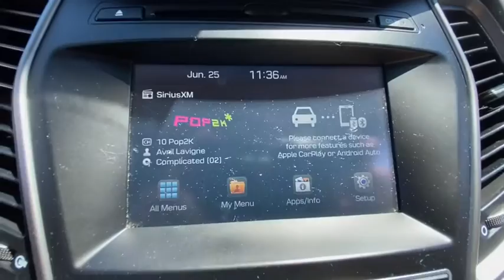2017 Hyundai Santa Fe Sport Stamford, Greenwich, Norwalk, Darien, Fairfield, CT H14243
Marlin Blue Used 2017 Hyundai Santa Fe Sport available in Stamford, Connecticut at Stamford Hyundai. Servicing the Greenwich, Norwalk, Darien, Fairfield, CT area.
2017 Hyundai Santa Fe Sport 2.4L Auto AWD - Stock#: H14243 - VIN#: 5NMZUDLB7HH026302

Stamford Hyundai
85 Magee Ave

EPA 26 MPG Hwy/20 MPG City! Hyundai Certified, Excellent Condition, CARFAX 1-Owner, ONLY 43,241 Miles! All Wheel Drive, Aluminum Wheels, 2.4L POPULAR EQUIPMENT PACKAGE 02, Serviced here, Local Trade-In, Financing Available. CLICK ME!br /br /KEY FEATURES INCLUDEbr /All Wheel Drive, Aluminum Wheels. Rear Spoiler, Privacy Glass, Keyless Entry, Steering Wheel Controls, Child Safety Locks. br /br /OPTION PACKAGESbr /2.4L POPULAR EQUIPMENT PACKAGE 02: Option Group 02, Roof Side Rails, Dual Zone Automatic Temperature Control, CleanAir ionizer, Fog Lights, Power Driver Seat w/Lumbar Support, Radio: AM/FM/SiriusXM/CD/HD/MP3 Display Audio, 6 speakers, 7-inch high resolution touch screen display w/Android Auto, rearview camera, free SiriusXM activation w/3 month trial subscription, iPod/USB/aux input jack, Bluetooth hands-free phone system and Blue Link connected car system, LED Daytime Running Lights. Serviced here, Local Trade-In, Financing Available br /br /BUY WITH CONFIDENCEbr /10-Year/ 100,000 mile Powertrain Limited Warranty, Complimentary 24/7/365 roadside assistance is provided for 10 years/Unlimited Mileage, 173-point mechanical, safety and appearance inspection by Hyundai-certified technicians br /br /WHY BUY FROM USbr /Stamford Hyundai is a digital, interactive dealership that is the Hyundai Eastern Region #1 service satisfaction Hyundai Dealer in the district two years running. We believe in transparency for our clients and feel that when our customers are educated about their purchase from availability, total brand value and finance options it is easy to say Yes to Hyundai. Combine this with our exceptional customer service and convenient online purchase process; it is easy to say Yes to Stamford Hyundai! br /br / Horsepower calculations based on trim engine configuration. Fuel economy calculations based on original manufacturer data for trim engine configuration. Please confirm the accuracy of the included equipment by calling us prior to purchase. br /